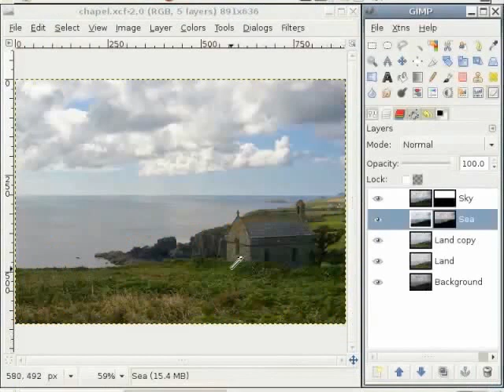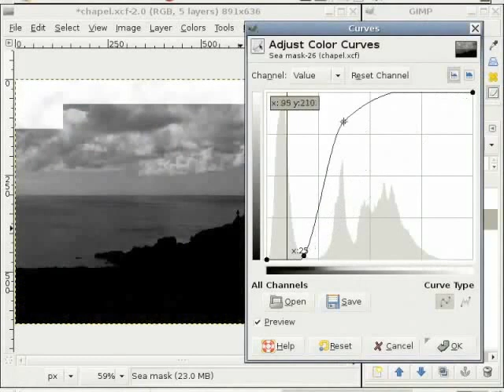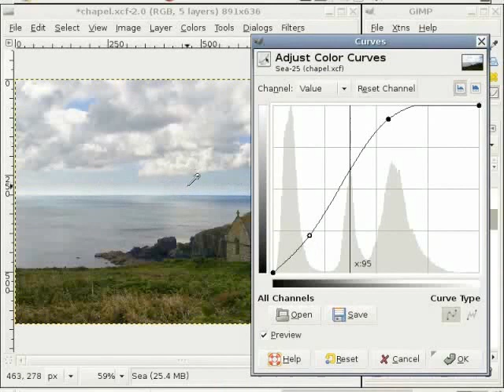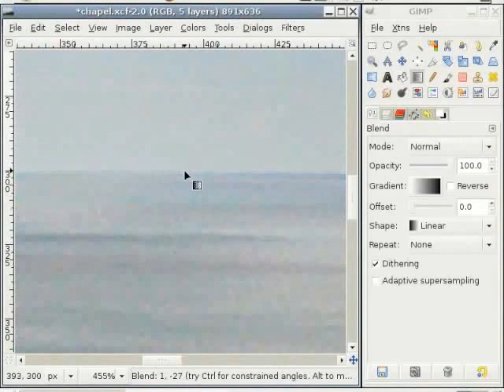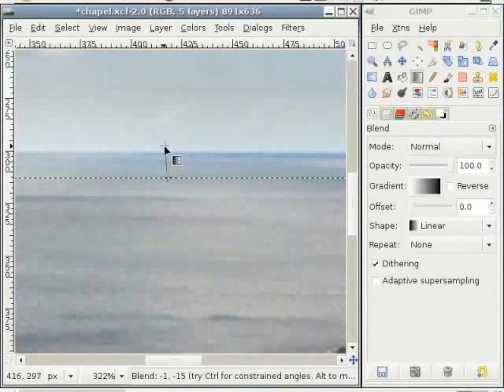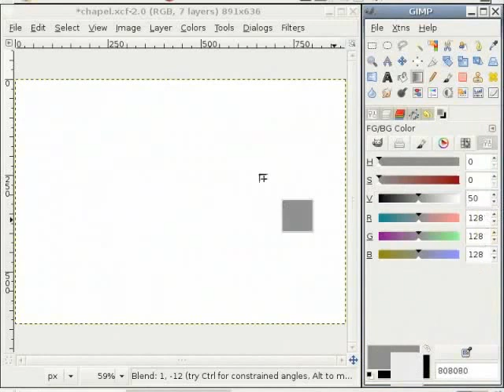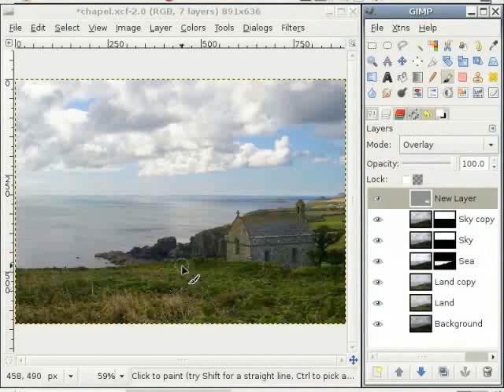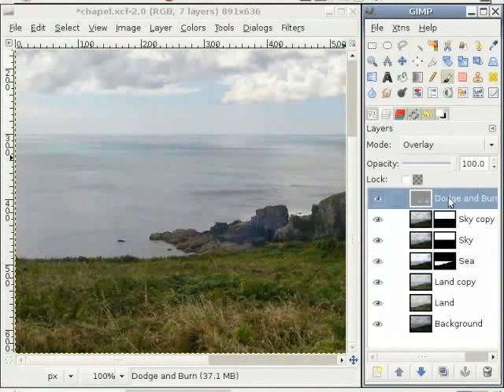Adjusting Colours with Curves Tool - Marathi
इमेज चा रंग वाढवण्या करिता  पहिल्या इमेज वर पुन्हा  काम करणे.
layer masks वापरणे.
लेयर्स  दरम्यान halos काढून टाकणे.